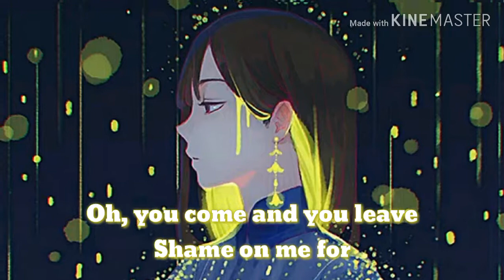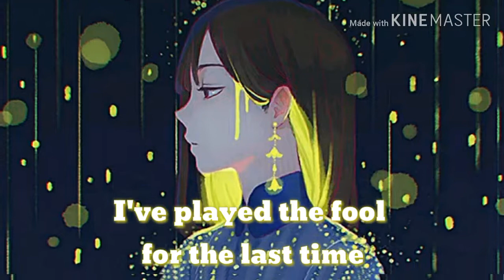Nightcore ~ Tell Me it's Over|Avril Lavigne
This is my another vid so i hope you like it

Lyrics

I ain't playing no games
'Cause I've got nothing left to lose
I'm so tired of circular motions
They leave me dizzy and confused
My heart, oh no, is not your revolving door
I get stuck spinning and spinning and spinning
Oh, 'til I collapse on the floor

But every time that you touch me
I forget what we're fighting about
Oh, you come and you leave
Shame on me for believing every word out of your mouth

Tell me it's over
If it's really over
'Cause it don't feel like it's over whenever you're closing the door, no
So tell me it's over

Darling you
Oh, you taste so bittersweet
Can't get you off of my lips
You're dangerous when you take me like a thief

Oh and I
I should let this go
I try and I try, I try
But why, why won't you leave me alone?

'Cause every time you come over it doesn't feel over no more

I keep on leaving the light on
Hoping to find something else, oh
I've played the fool for the last time
I just can't do this myself